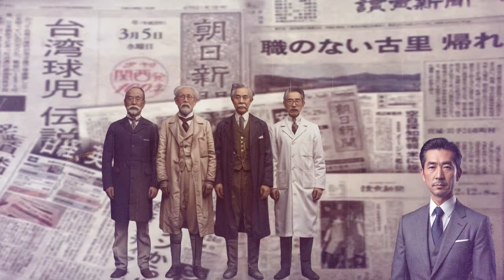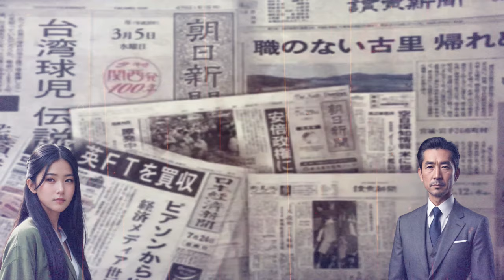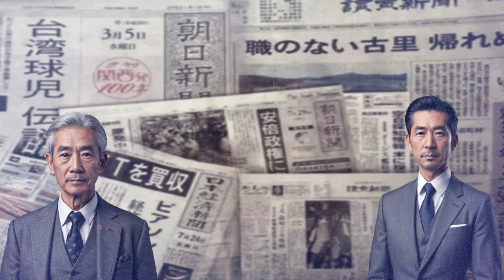CREEPYPASTA FR - NENSHA (Partie 3) (Feat.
🎥  NENSHA-Photographies Psychiques (Partie 3 : Révélations)🎤

🏛 Le professeur Fukurai, désireux d’en savoir plus sur la nature même de Sadako et son lien avec le monde des esprits, ce qui lui permettrait de confirmer ses soupçons sur l’implication de sa protégée dans les meurtres qui secouent Tokyo, profite d’un nouveau séjour au village de Sadako pour avoir connaissance d’informations sur le passé de la jeune fille. A l’insu de cette dernière, il rencontre Manami, une vieille femme qui a vécu dans le village natal où est née Sadako, et lui révèle des secrets effroyables lui mettant en lumière la raison pour laquelle la jeune fille vit seule, ainsi que la terreur des habitants à la simple évocation de la médium. Il découvre ainsi toute l’horreur de l’enfance de Sadako l’ayant conduit à devenir ce qu’elle est aujourd’hui… 💀

Le professeur Tomokichi Fukurai, Chizuko Mifune, Ikuko Naga et Sadako Takahashi ont réellement existés, tout comme les séances de démonstration publiques organisées dans le but de démontrer les théories du professeur. Tous ces personnages ont inspiré la saga littéraire « Ringu » (Ring à l’international) ayant généré une franchise de plusieurs films pour le cinéma.

😊Un immense Merci à LA CONTEUSE NOBILIS pour l’interprétation de Sadako Takahashi. Cette vidéo n’aurait pu exister sans sa voix et son talent. Retrouvez son univers grâce au lien ci-dessous :

⚠️ Les histoires décrites sur cette vidéo, comme toutes celles de la chaine sont FICTIVES. Les créatures et personnages de leur contenu sont issus de mon imagination, et n’existent et n’ont donc jamais existés, sauf indication, comme pour cette histoire-ci. Ce sont des Creepypasta, des histoires destinées à faire peur, et ne représentent pas la réalité ⚠️

🔺Si vous voulez communiquer avec moi, me soumettre une idée, me proposer une collaboration, vous pouvez m’écrire à l’adresse Mail Suivante :

🔺Pour toute collaboration, votre nom ou le nom de votre chaîne, blog, Page FB, ou Site Web (à votre convenance) sera crédité sur cette page et sur les crédits de fin de la vidéo.

Crédits Musicaux :

🎼 Musique Générique : « Scent of the Night 2022 » par Myuu

Musiques :

Devil Orchestral (Intro/Outro)
Angels Die Too/Desire For Revenge/Flesh/I Don’t Like Fish/I’M Not Infected/Dread/Sweet Nightmare/To Freedom/This Thing Will Kill You/Yielding/No Rush/Dark Sweetness/

Logiciels Utilisés pour cette vidéo :

⌨️Prise de Son :
➡️Audacity :

🎥Montage Vidéo :
➡️Cyber link PowerDirector 365

Images et Vidéos Libres de Droits :
🌅Les personnages et plusieurs décors de cette vidéo ont été créés à l’aide de MIDJOURNEY

Chapitrage :
00:00 Générique
00:27 Intro
01:34 Vidéo
53:49 Outro
58:42 Crédits